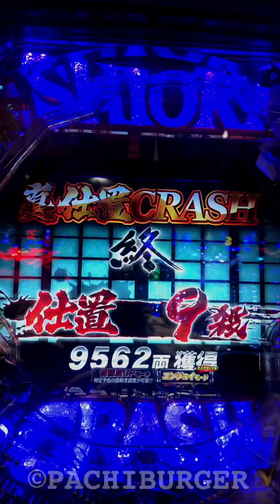保留2にフラッシュ入賞！初動直前に美代松停止のCU！どうなるこの変動⁉︎ P 新・必殺仕置人【縦長動画】【スマホ】【必殺仕置人】【京楽】